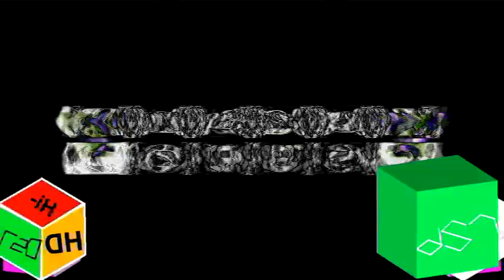The Night of the Living Pinkfong Csupo Squared (SEIZURE WARNING)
OMG!

Klasky Csupo - Pinkfong - Sony Vegas